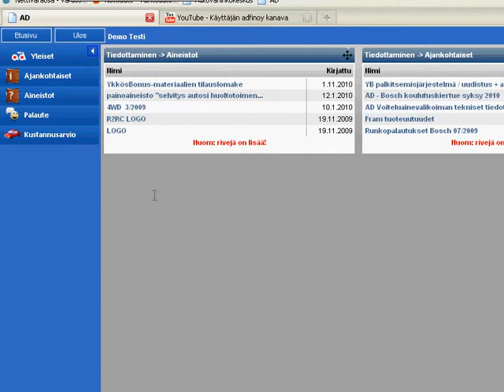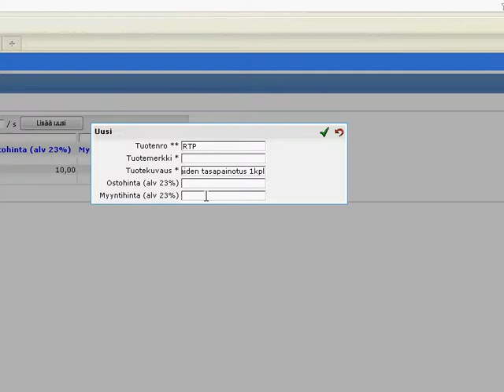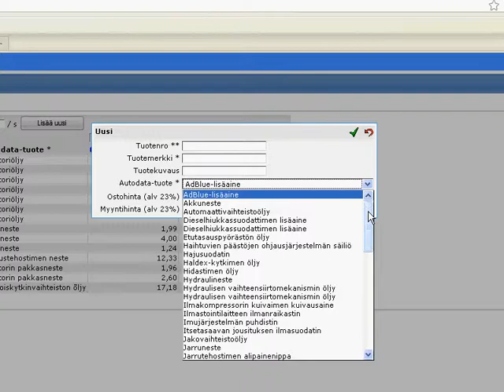Korjaamon tuotteiden perustaminen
Kuinka korjaamon omat tuotteet perustetaan kustannusarvio-ohjelmaan.